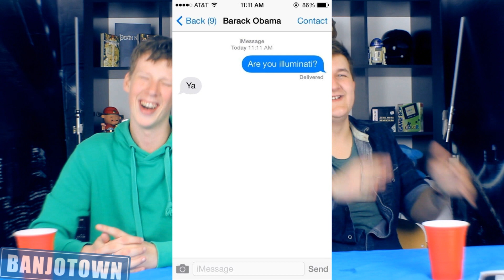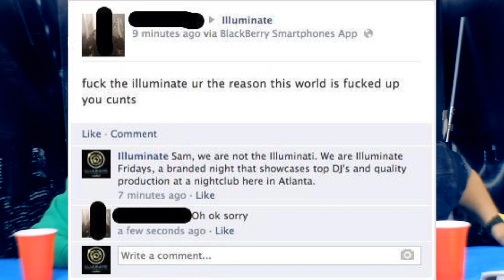28 signalen dat ILLUMINATI BESTAAT!!